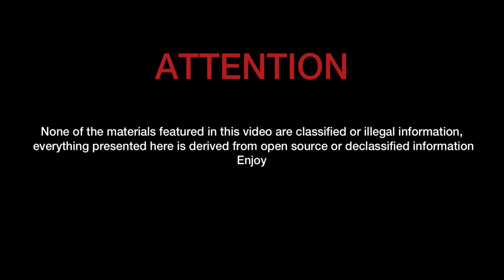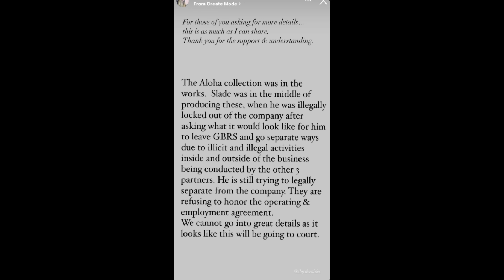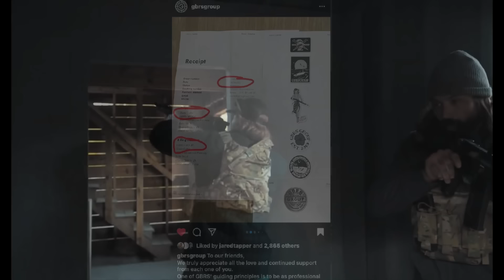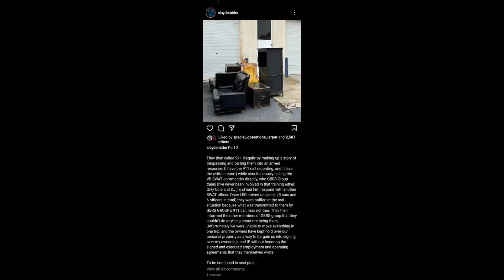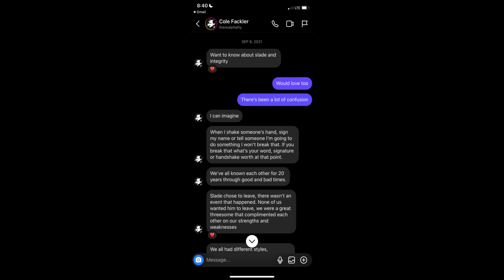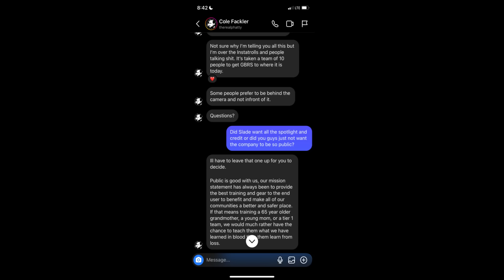The Fallout of GBRS Group and The Events that Transpired | Lawsuits & SWAT Team called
I'm incredibly grateful for your continued support and for taking the time to watch my videos.

I understand that the sound quality in my videos is not up to par, and I want to acknowledge that. Personally, I'm not satisfied with it either. However, I don't want this to be the reason why I don't create content. So, I kindly request you to bear with me as I work on improving the overall sound quality as well as production quality.

Despite the sound quality concerns, I assure you that I am dedicated to providing valuable and engaging content. I appreciate your patience and understanding as I work towards enhancing the overall viewing experience. Your feedback and suggestions are always welcome and highly valued.